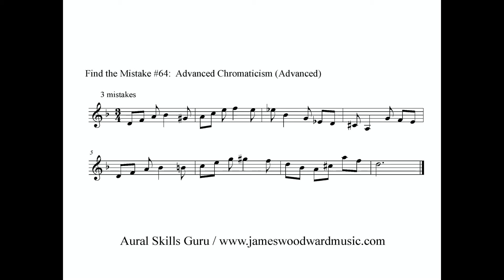Find the Mistake #64 - Advanced Chromaticism (Advanced)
Find three mistakes in the following chromatic melody.  Further identify the mistake by measure number and beat and identify them as mistakes in pitch or rhythm.  To reveal the answer, click on "show more":

Measure 2 / beat 1.5: Incorrect pitch (C# instead of C)
Measure 4 / beat 2:  Incorrect rhythm (A not held long enough)
Measure 6 / beat 1.5:  Incorrect pitch (Eb instead of E)